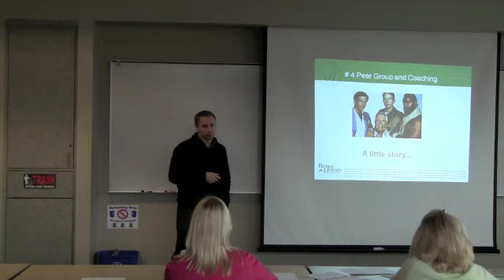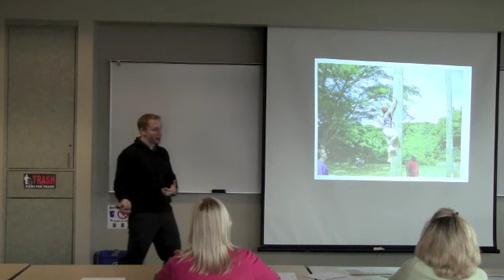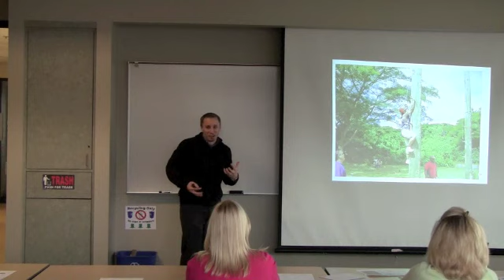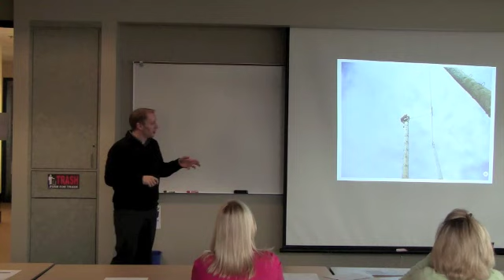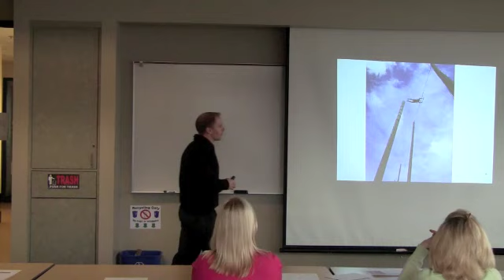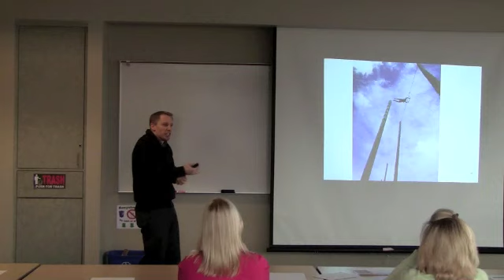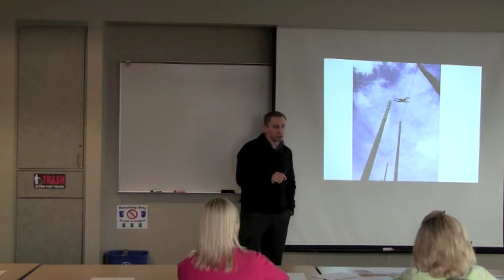Peer group and coaching clip from Money Tree Workshop